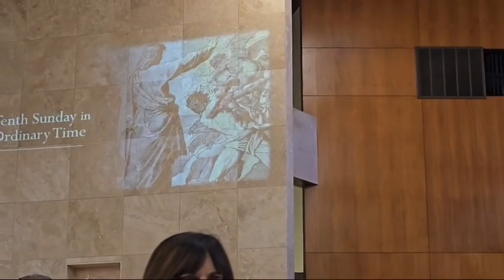I Am The Bread Of Life